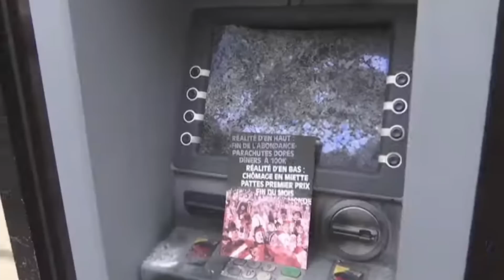فرنسا تفاجئ الجميع وتقوم بخطوة غير مسبوقة مع المغرب لحل أزمتها. الموضوع خطيير جداا